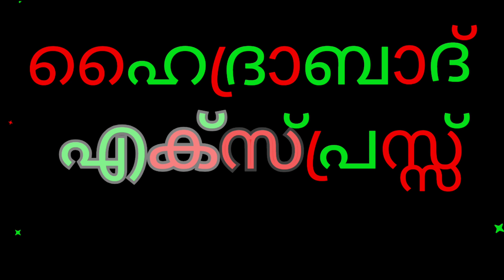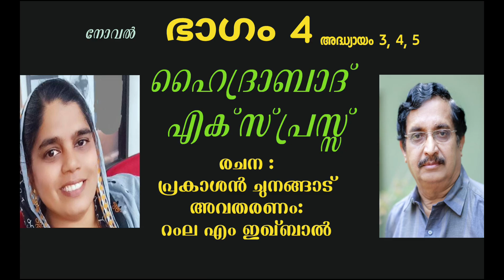പ്രകാശൻ ചുനങ്ങാടിന്റെ ഹൈദരാബാദ് എക്സ്പ്രസ് എന്ന നോവൽ ഭാഗം 4-3,4,5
പ്രകാശൻ ചുനങ്ങാട്

ഹൈദരാബാദ് എക്സ്പ്രസ്സ്‌ "
By
prakashan chunangad
വായന..

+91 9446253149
 malayalam poems
shortstories
shortstoriesmalayalam
മലയാളം കവിത
മലയാളം കഥ

മലയാളം കവിത
മലയാളം കഥ
vadakkanpattu
arpomar chekaver